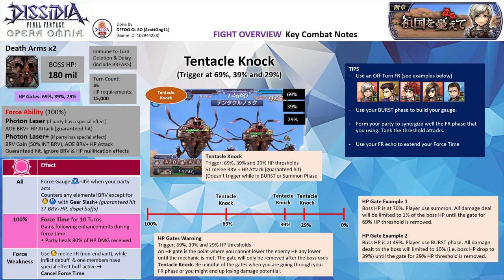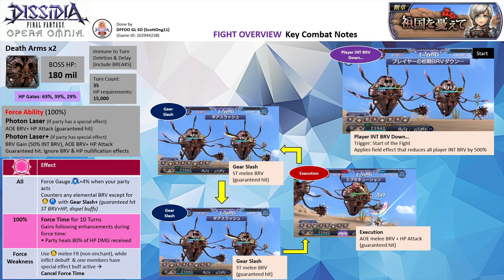DFFOO GL | Fear for Home (Reks Lost Chapters) SHINRYU | Y. R.P In Position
Event Ticket Challenge Run 3 - Y.R.P in Position
Party: Yuna FRBT+3/3 (Cait Sith LD), Reks FRBT (Raines LD), Paine FRBT+3/3 (FuSoYa LD),
FR Phase: Reks (1)
FR Echo: Paine (2), Reks (1)

We have a new character that starts with the letter R... but he is no Rikku. It might be better if I place them in their ideal position. Wonder if will I still play this game when Rikku comes?

Ramuh summon,

Note: All characters are EX+3LB with their bloom passives & HG armor. Yuna has her BURST+3/3, FR+3/3, LD & the following spheres - PCecil, PCecil (RF), and Ramza (RF). Reks has his BURST, FR+3/3, LD & no spheres. Paine has her BURST+3/3, FR+3/3, LD & the following spheres - her own, Jecht (RF), and Raijin (RF).

UW: Yuna 5/5 UW, Paine 5/5 UW, Reks 5/5 UW
HG Armor+: Yuna HG+3/3, Paine HG+3/3, Reks HG+0/3
Force Level: Yuna LV30, Reks LV30, Paine LV30
Calls: Yuna FRBT+3/3 (Cait Sith LD), Reks FRBT (Raines LD), Paine FRBT+3/3 (FuSoYa LD)

Wave 1: Death Arms x2 (completed on turn 12)

Score: 4439K

Time codes
00:00 - Fight Overview
03:08 - ~Commencement of the Fight~

SHINRYU Overview
- The 2 Death Arms have 180 mil HP each.
- They are immune to turn deletion and delay from breaks

All: Force gauge charge rate + 4% when a player acts.
The boss will counter with Gear Slash+ when receiving elemental damage that is not water, thunder, or non-elemental. Gear Slash+ is an ST BRV+HP that dispels the target buff.

Force Ability
Photon Laser: AOE BRV+HP (guaranteed hit). (Party has special effect/overhead buff active)
Photon Laser+: BRV Gain (50% INT BRV), AOE BRV+HP Attack (guaranteed hit). Ignore BRV & HP nullification effects (Party has no special effect/overhead buff active)

• Party heals 80% of HP DMG received
Force Weakness: Use thunder melee FR (non-enchant), while inflicting debuff & one member has a special effect buff active: Cancel Force Time

- Triggers Player INT BRV Down at start of fight – Lower INT BRV by 500%
- Use Tentacle Knock at 69%, 39%, and 29% HP threshold
Tentacle Knock is accompanied by HP gates. HP gates will not be removed until the boss uses Tentacle Knock. Tentacle Knock is a single BRV + HP guaranteed hit attack. Doesn’t trigger during Summon or BURST Phase
- Basic Moves
Gear Slash: ST melee BRV (guaranteed hit)
Execution: AOE melee BRV + HP (guaranteed hit)
Tentacle Lash: HP Attack (guaranteed hit)